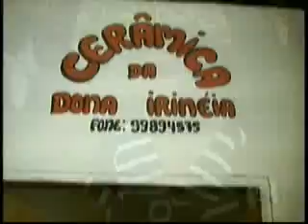TV Gazeta - Uma das versões sobre Dandara do Quilombo dos Palmares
Programa Terra & Mar, da TV Gazeta, em 17 de novembro de 2012